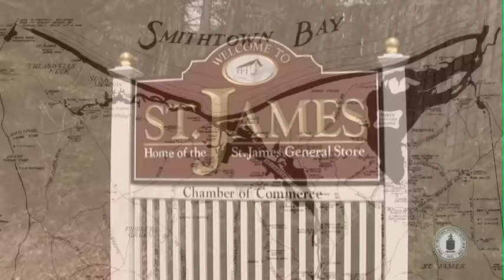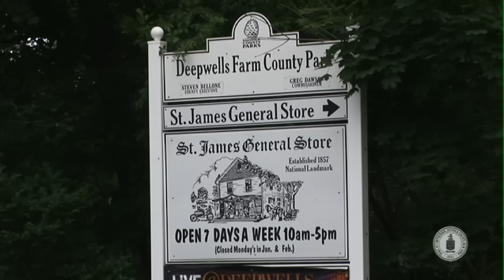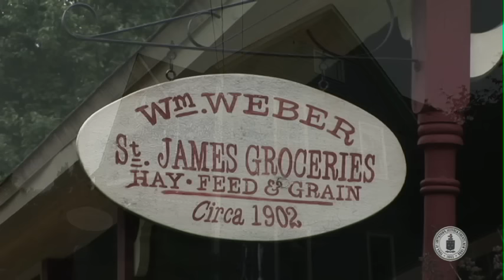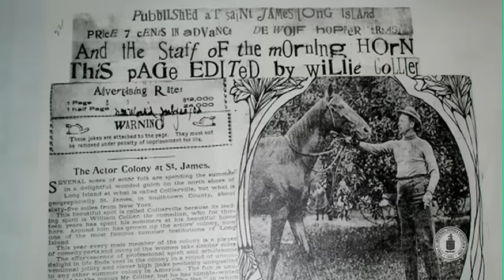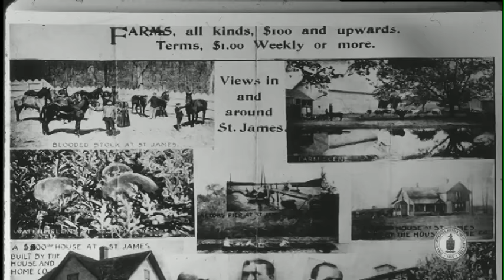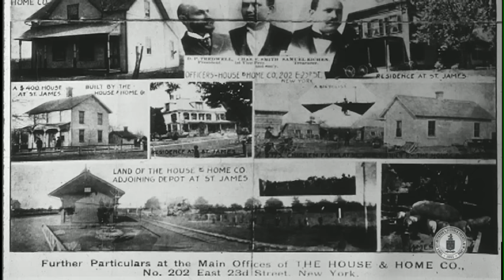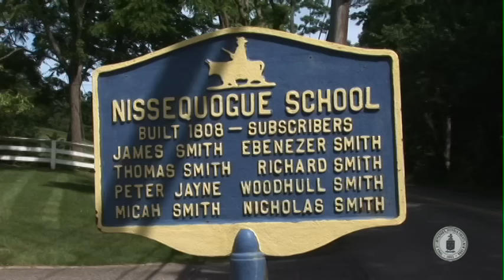Historic 350 - St. James